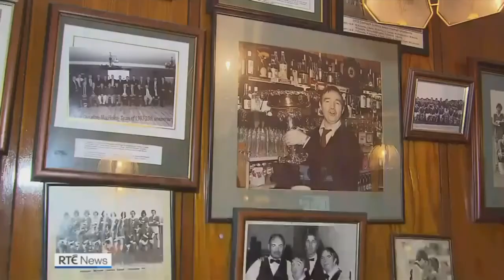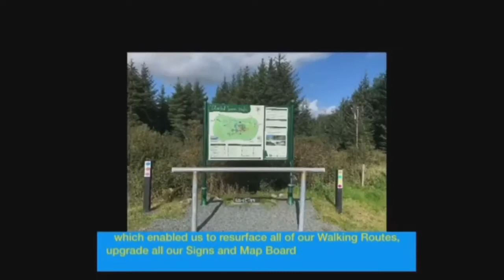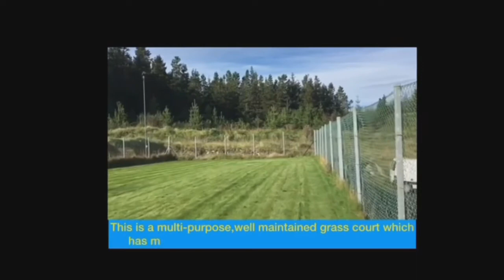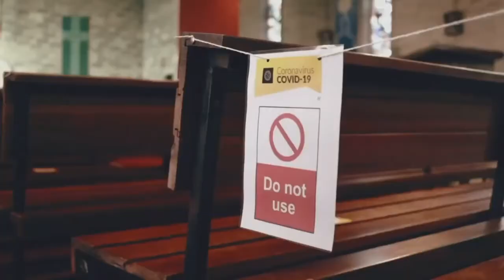Dunmore 2020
Part 2 of 2020 in DUNMORE

Nollaig na mBan January 6
We bid farewell to Christmas.

July  :
The month the Children came out to play
together again
August :
1. Some local publicans and members of Dunmore Mac Hales have their say on RTE with Teresa Mannion

2. A massive display of community support for the Fleming family for the funeral of Andrew
        RIP Andrew Fleming.. Forever Young

September:
Cloonfad Scenic Walks ..a fantastic amenity right on our doorstep

October:
The Funeral of Michael Kennedy ,London and formally of Pollophuca, Menus, Dunmore who died peacefully on September 17th 2020

Girls Mini Rugby in The Fairgreen

Hallowe’en on the Bog Walk - The Fairy Trail

November:
Dunmore Community Sports Group finally got departmental approval to proceed with the walking/jogging track in the The Fairgreen

Fr Fergal Cunnane launches the Gift A Light project

December:
Ollie Turner ( Galway Bay FM) announces the Dunmore MacHales’ recipients of The Claregalway Hotel Dream Team Awards 2020

Jack Glynn , son of Ballymoney’s Joe Glynn who captained Galway U20’s to victory in the All Ireland Final on December 19th.